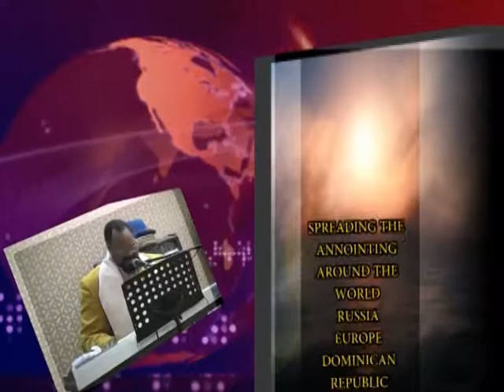"I" I AIN'T TIRED YET PRAISE SERVICE